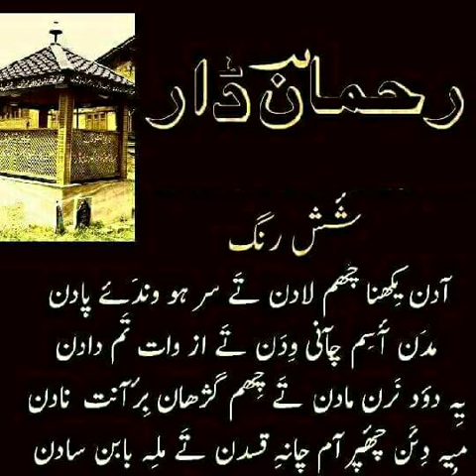Aadan Chie Yekhnaa Chaem laadantai Sarhoo woundai paadun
Khaliqe Sheshrung Rahman Dar Saeb  ::  Ami Kachurr